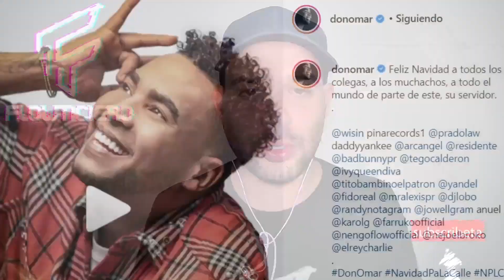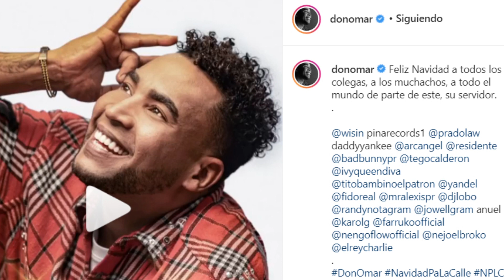DON OMAR QUIERE ARREGLAR CON DADDY YANKEE Y PINA RECORDS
@OficialDonOmar  en su último tema musical nombra a @DaddyYankee  y a @pinarecords  y a todos les ha gustado que el rey quiera arreglar los problemas con ellos a pesar de que estos no le han respondido